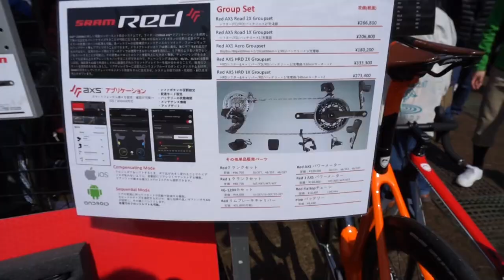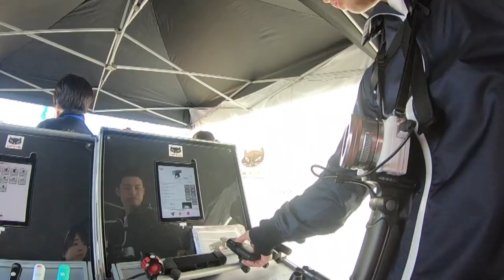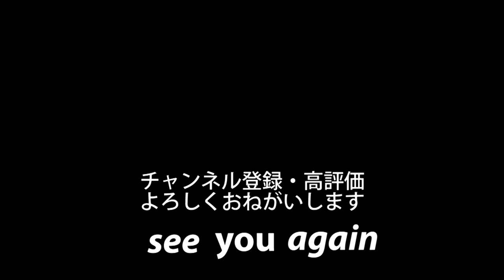CYCLE MODE RIDE OSAKA 2019【サイクルイベントってどんな感じ】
今回のイベントに行けなかった方やサイクルイベントに行ったことがない方に、雰囲気だけでも伝わればなぁと思い、動画を作りました。

・撮影協力をしていただいた平野由香里さんのホームページ